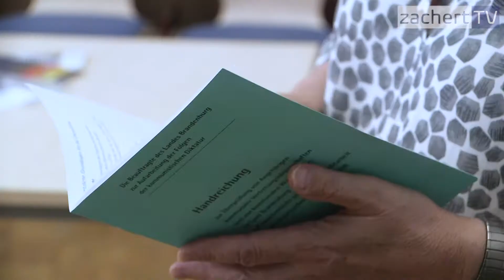Arne Christiani sorgt mit seiner Vergangenheit für neue Schlagzeilen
Die Vergangenheit des Bürgermeisters  von Grünheide sorgt für neue Schlagzeilen. Arne Christiani will sich zu den alten Vorwürfen nicht äußern.

"Er ist trotzdem wiedergewählt worden. Ich glaube es ist sehr wichtig, dass er sich seiner Geschichte stellt", sagt Dr. Maria Nooke, Landesbeauftragte zur Aufarbeitung der Folgen der kommunistischen Diktatur.